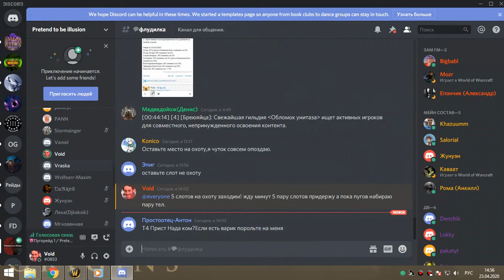грул+магик об дк+дру 23 04 20